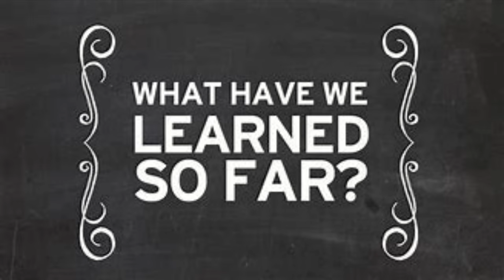The First Playing Lethal Company (Gone Wrong)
TITLE
The First Playing Lethal Company
INFO
Welcome it your Host Jaromna Live and today me and dear ole @YungNativesPirateShip is play some lethalcompany gameplay hope yall enjoy our struggle to live